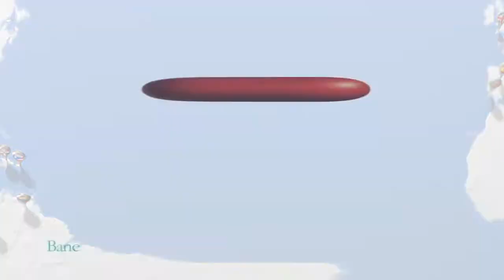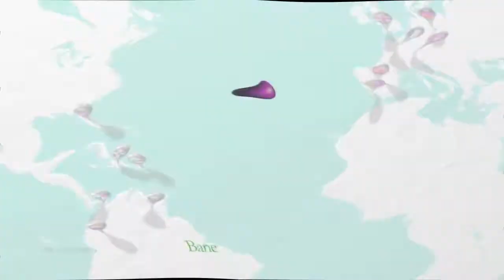Banesco Grupo Internacional Effects Round 1 VS Myself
List of Effects:

1. X is Diet
2. G-Major 4
3. G-Major by Ltv Mca
4. X is Going Weirdness Every
5. I Sused X
6. E&E
7. Pin Major
8. Even X Discontinues
9. X it Got Deserved